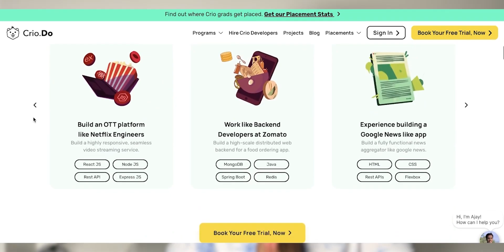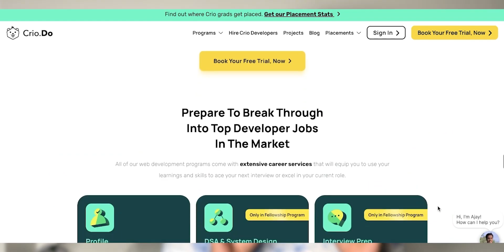Amazon Software Engineer Salary Revealed! 😱 | 1.5CR+ CTC Breakdown | SDE-1, SDE-2 & SDE3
In this video we are discussing the salary of an Amazon software engineer in India! Do watch the video till the end!

✨tags ✨
Sanchit jain
Gaurav sen
Gate smashers
Placement guide
Placement guide
Projects development
AR/VR
Blockchain Machine learning
Deep Learning
Software developer engineer ,
Side projects ,
Associate engineer
Bits Bitsgoa
Namaste Javascript
Namaste Javascript Akshay Saini
Apna college
blockchain
what is blockchain
blockchain technology
blockchain technology explained
blockchain explained
microsoft India,
microsoft internship,
microsoft intern,
,microsoft,software engineer